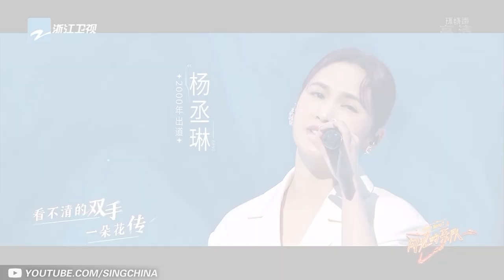【杨丞琳纯享合集】RainieYang 闪光的乐队TheFlashBand 20220329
高品质纯享每周一准时更新！因热爱，而闪光！
这是一场音乐社交之旅，我们将一起见证音乐的魅力！

闪光的乐队 是浙江卫视2021超级大制作国内首档明星乐队养成真人秀，各位嘉宾闪光二次出道，组建明星乐队，并进行全国巡回演唱会及制作一张音乐专辑。